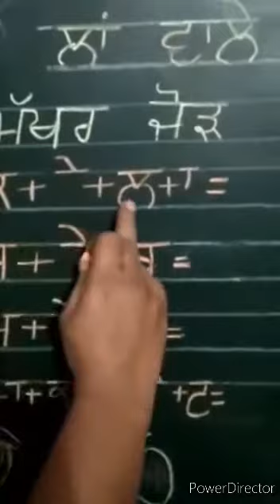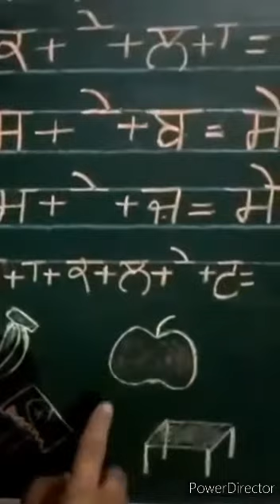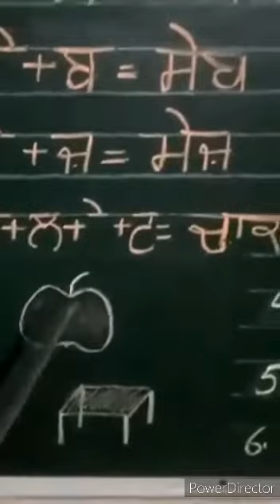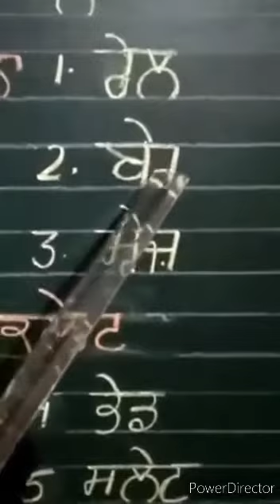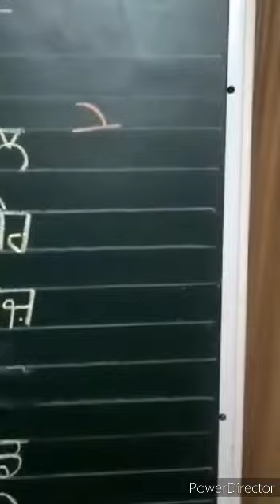3-9-20 CLASS 2 PUNJABI